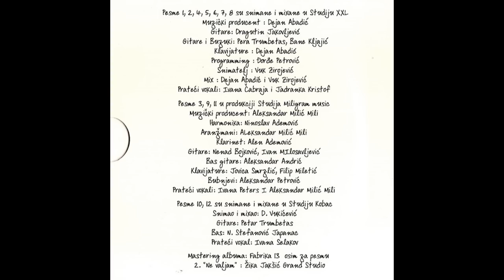Natasa Bekvalac - U meni su dve - (Audio 2010) HD